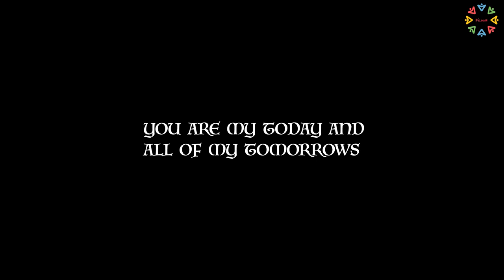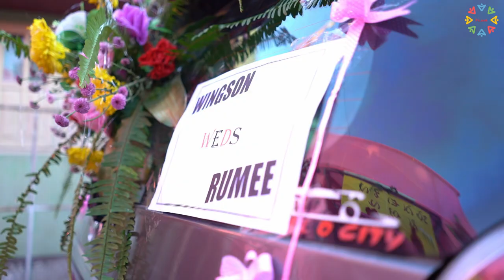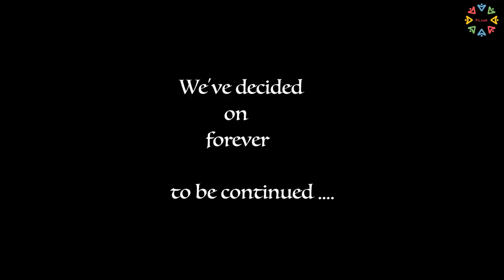Lepcha Wedding Documentary Film- Episode 1( Dooars ,West Bengal)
Thank you so much to Wingson and Rumee Lepcha family and friends who supported us to make this Documentary film here in Dooars ,West Bengal.

PRODUCED BY FILM FILM MAGNET ENTERTAINMENT

PRODUCTION TEAM-
Production Controller  - Sabin Thapa Alley
Production Manager- Abdul Vahid Mansuri( Mumbai)
Production Head - Uday Rana
Production Asst -  Amit shah ,Bishal Thapa ,Raju

Technical Manager - Bikranth Thapa

CREATIVE TEAM - Kriti Dutta,
VOICE OVER ARTIST -Leena Lepcha

DIRECTION TEAM-
Asst Director - Ragaav Mudaliar
                          Aman Gupta
                          Abhiskar Darjee

Asst Cinematographer  - Deepash Chettri
                                            Aviskar Darjee
                                            Aisahani Ghosh
                                            Aman Gupta

Asst Photographer - Aisahani Ghosh
                                    Deepash Chettri
                                    Ragaav Mudaliar

Drone operator - Tapos

DIRECTION  TEAM IN HOUSE AND  POST TEAM -  Raagav Mudaliar ,Sumnima Bhujel ,Prerna Sarki , Nima Tamang & Ayush Thapa.

 EDITOR - Ram Vishwakarma ( MUMBAI) and Film Magnet Post team

ARTIST COORDINATION - Goma Chettri

ACCOUNT TEAM-  Deepak

Special thanks to Navdeep Chettri